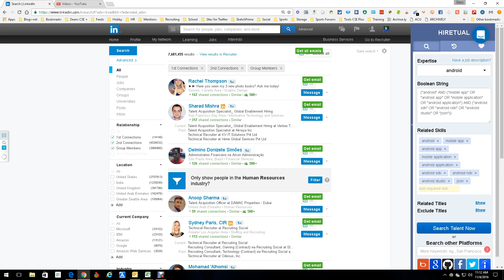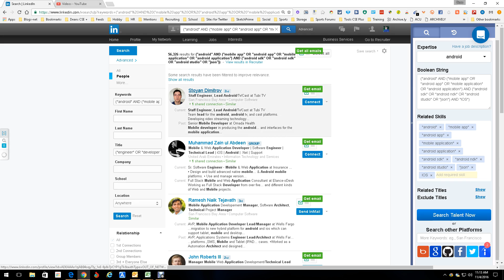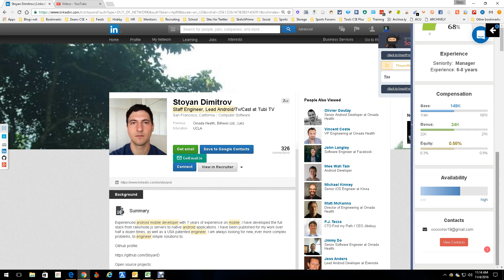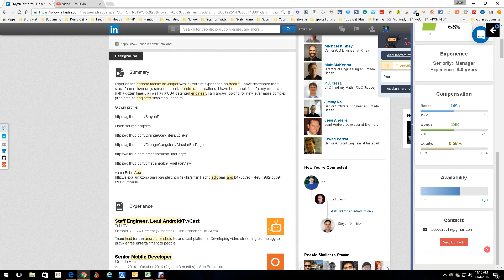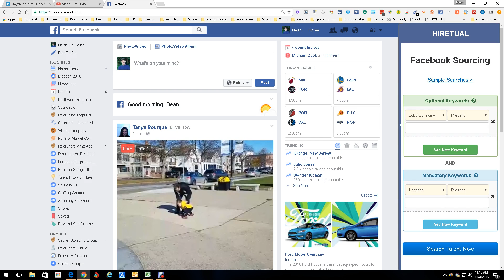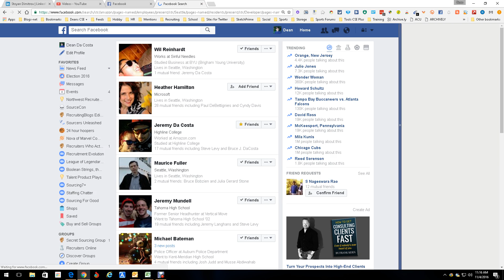Hiretual 2 0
Hiretual 2.o with updates, and it also works in Facebook now